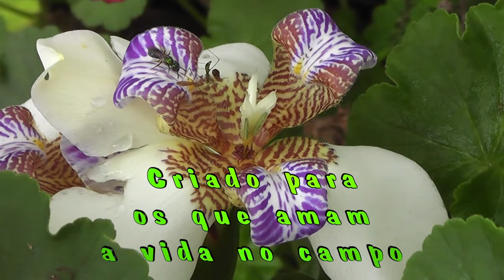Vejam que lugar lindo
Exploramos um pouco do local onde estávamos e esperamos que gostem também. Tranquilidade e sossego a gente encontra em lugares assim.